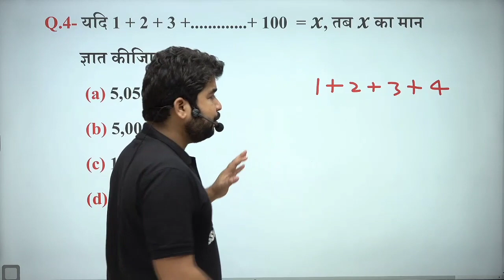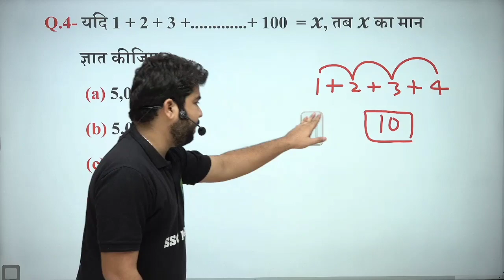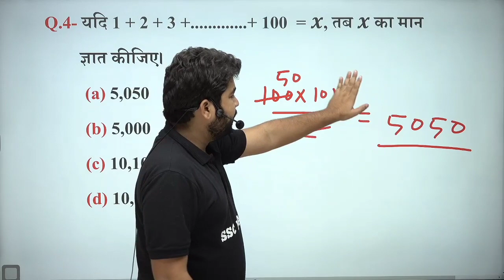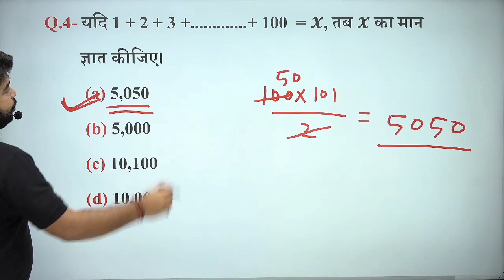SSC GD, SSC MTS, SSC CGL UP POLICE, UP POLICE UPSSSC PET RAILWAY, AND ALL EXAMS FOR HINDI ME.....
Maths important video
Maths question answer
Maths trik
Maths formula
Maths by Ajay Sir
Maths by ssc maker
Maths ssc maker video
Maths best teacher Ajay sir
Maths easy concept
Maths solving process
Maths solving methods
Maths previous year question
Maths for railway group d exam
Maths for railway exam
Maths 2022 question answer
Maths kaise solve kare
Maths solve karne ke aasan tarike
Maths kaise sikhe
Maths sikhne ke aasan method